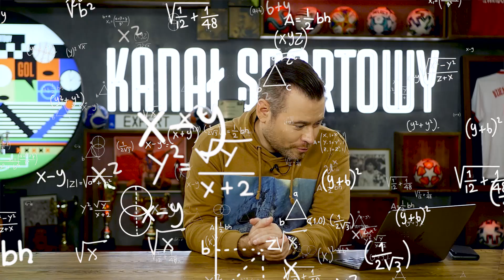DZIENNIKARSKIE ZERO #31 - BOGURODZICA, BOBRY I DZIADY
Krzysztof Stanowski zaprasza na kolejny odcinek vloga Dziennikarskie Zero!